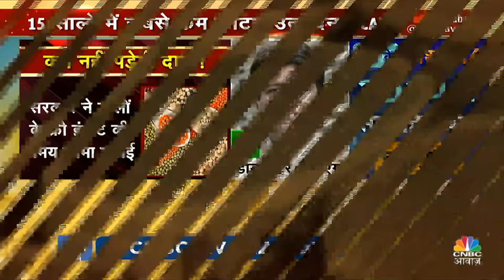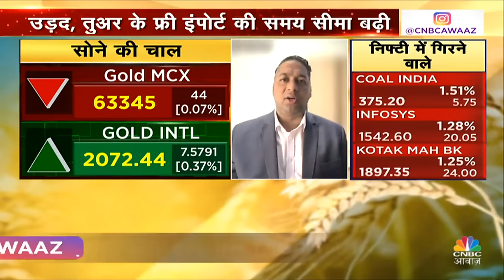Cotton 2024 Trading Strategy: नए साल में क्या Risk Reward Favorable है? Demand में बढ़त की उम्मीद?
Cotton 2024 Trading Strategy: नए साल में क्या Risk Reward Favorable है? Demand में बढ़त की उम्मीद? देखें वीडियो.

n18oc_money